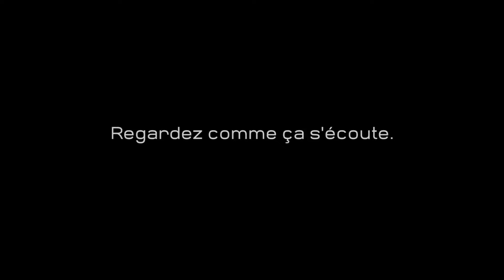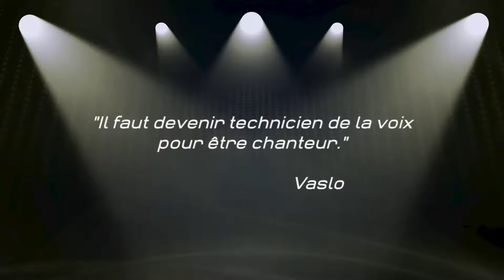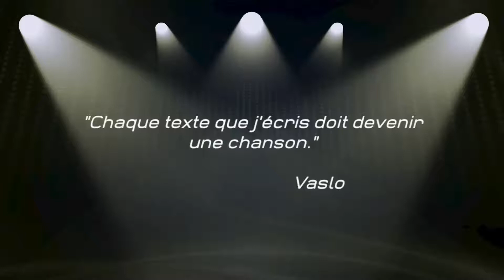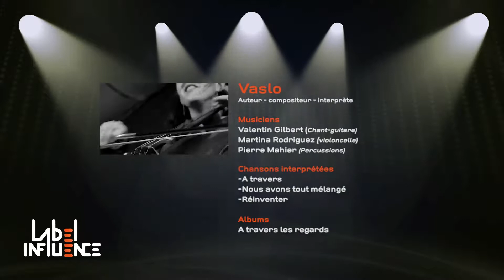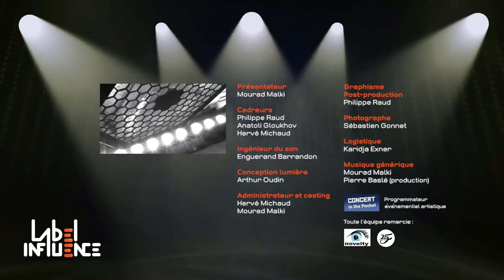VASLO - L'émission Label influence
VASLO c'est une voix tantôt grave tantôt saline qui chante le réveil et la prise de conscience, le voyage intérieur et extérieur… l’écume des relations. Bercé par les textes de Brel et la voix d’Asaf Avidan, VASLO accompagne nos émotions de surprenantes transes vocales.
► Auteur-compositeur-interprète

Musiciens et interprète :
► Valentin Gilbert (Chant-guitare)
► Martina Rodriguez (violoncelle)
► Pierre Mahier (Percussions)

Chansons interprétées :
► A travers
► Nous avons tout mélangé
► Réinventer

Albums :
► A travers les regards

Chapitres
00:00 - Introduction
00:36 - A travers (Chanson 1)
04:04 - Interview (1ère partie)
29:22 - Nous avons tout mélangé (Chanson 2)
32:59 - Interview (2ème partie)
53:56 - Réinventer (Chanson 3)

  ÉQUIPE LABEL INFLUENCE
🎤 Présentateur : Mourad Malki  -  🎬Cadreurs : Philippe Raud/Anatoli Gloukhov
🎵 Ingénieur du son : Enguerand Barrandon/Pierre Baslé  -  💡Conception lumière : Arthur Oudin
💻 Post-production - Graphisme : Philippe Raud  -  📸Photographe : Sébastien Gonnet
🍗 Logistique : Karidja Exner/Hervé Michaud  -  🎧Musique générique : Mourad Malki/Pierre Baslé (production)